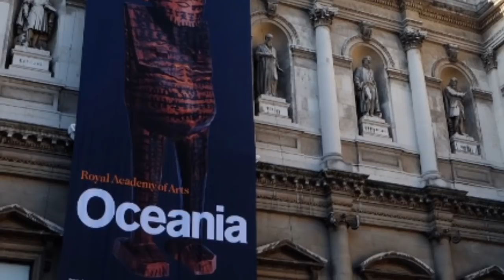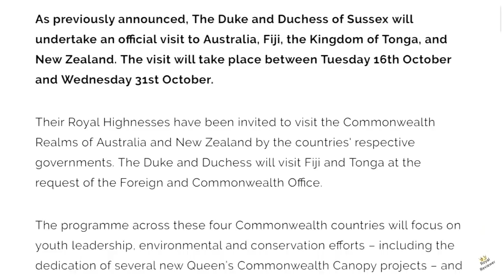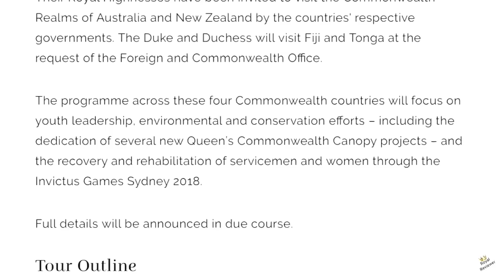The Duchess Of Sussex FIRST SOLO Engagement Opening Oceania At Royal Academy 2018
The Duchess of Sussex arrives at the @royalacademy for the opening of a new exhibition, Oceania.
During the tour of @royalacademy, The Duchess viewed art from New Zealand, Fiji, the Kingdom of Tonga and Australia – countries HRH and The Duke will visit in October.